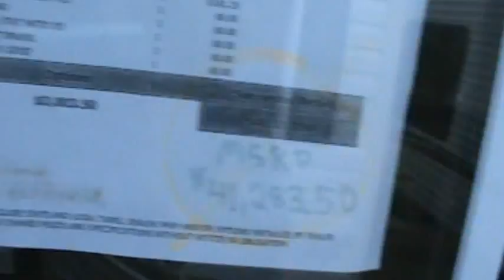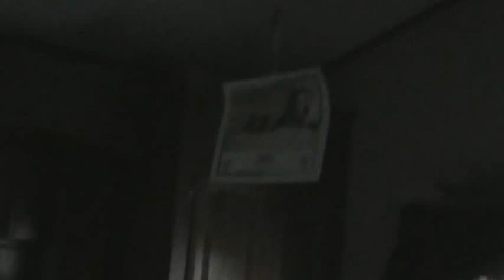2012 QUAILRIDGE 39FK 1 BEDROOM FRONT KITCHEN PARK MODEL by FOREST RIVER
2012 QUAILRIDGE 39FK 1 BEDROOM FRONT KITCHEN PARK MODEL by FOREST RIVER.
Featuring Forest River Park Models including Quailridge, Summit, and Cabin and Canterbury Park Models. Travel Trailers by Wildwood, Xlite, DLX, Lodge, Grand Lodge, and Heritage Glen, all Forest River divisions.